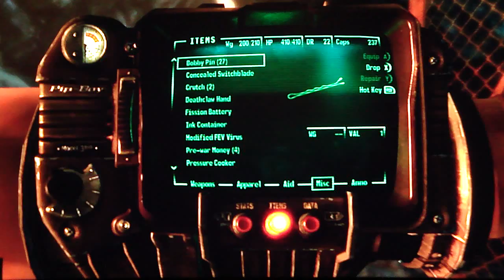Fallout 3 HD - The Pitt DLC BUGGY edition pt8